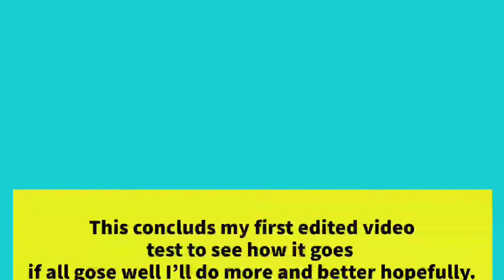Just a test Vid edits. Forza game play included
Let me know how it is.